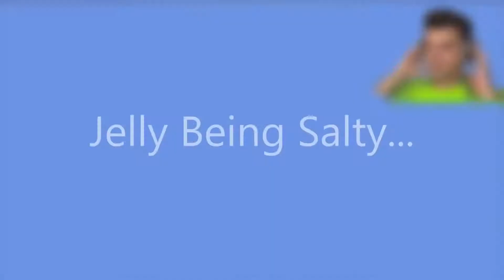Jelly has something more VALUABLE than his FRIENDS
Title : Jelly has something more VALUABLE than his FRIENDS
🏅All the Clips and Highlights are Belong to @Jelly, @Slogo, and @Crainer.🏅

Jelly : @Jelly
Slogo : @Slogo
Crainer : @Crainer